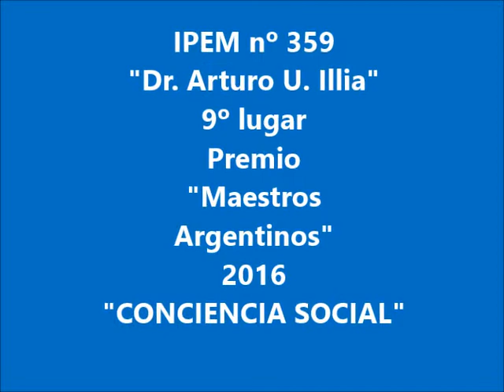Elementos para el Proyecto Consciencia Social IPEM 359 VCP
Pequeño vídeo que muestra algunos de los elementos adquiridos para el Proyecto "Consciencia Social" saludable del IPEM 359 "Dr. Arturo Umberto Illia" de Villa Carlos Paz, con parte de los fondos otorgados por el Ministerio de Educación, a través de su coordinadora Prof. Victoria Chazarreta. Cabe recordar que dicha iniciativa obtuvo el 9º puesto nacional 2016 en el Premio "Maestros Argentinos".